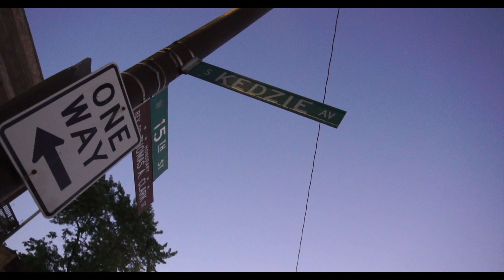MAO Shaq-Talk My Shit-Shot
MAO Shaq Jus released his official video to Talk My Shit.He went crazy bar for bar and managed to speak on his lifestyle.Follow is on ig @Mao_Shaqfoe1500 @Achoicesfilms